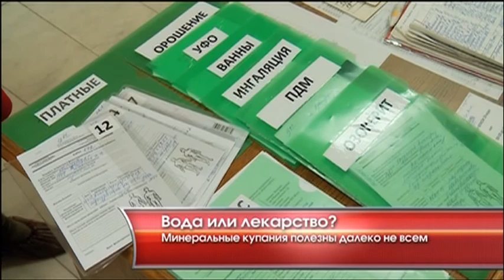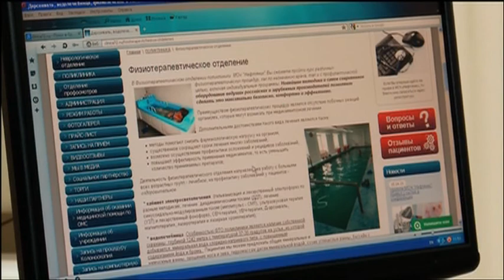Вода или лекарство? - «Утро с Вами» 20.04.2015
Минеральную воду многие пьют вместо обычных напитков, например, газировки, но по своему составу она иногда может сравниться с лекарством. Кому и какую минералку пить можно, и как еще ее можно использовать, узнала Юлия Сауляк.